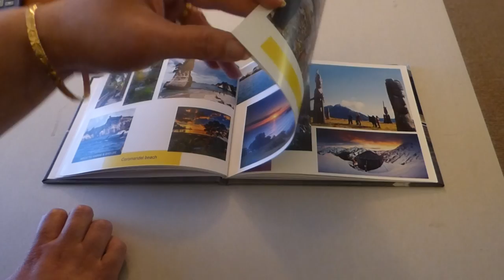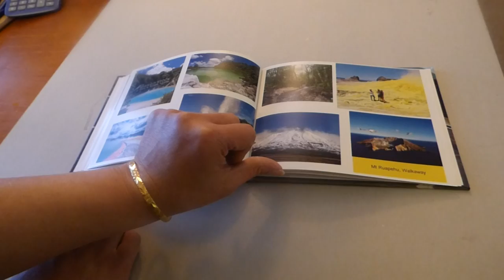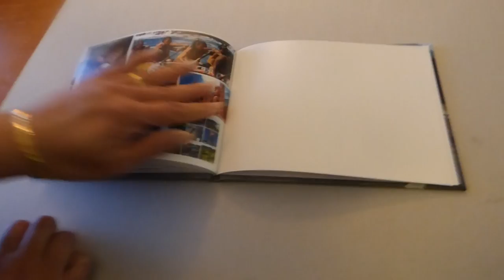GCB photo book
Tour NZ
http;//glittercreations.biz/